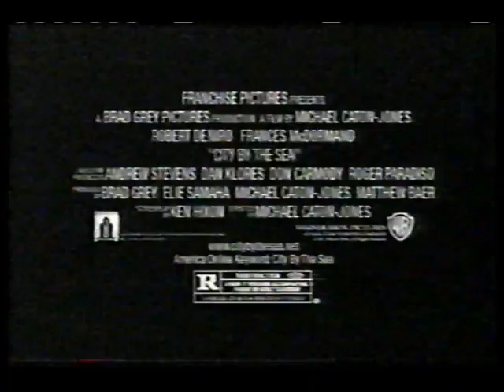City By The Sea (2002) DVD TV Spot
for strange film nights in London.

TV spot commercial for the DVD/VHS release of the 2002 crime drama City By The Sea, directed by Michael Caton-Jones, starring Robert De Niro, Frances McDormand, James Franco and more.